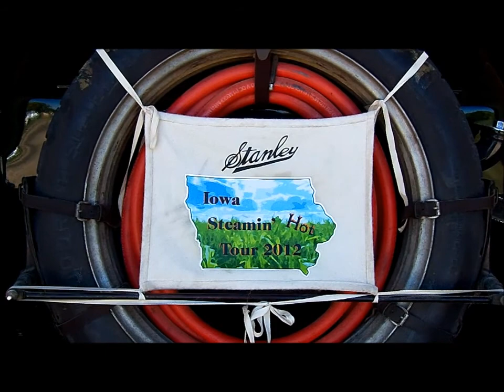Stanley Steamer arrive at park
Stanley steam cars arrive at Jefferson County Park, Fairfield, Iowa.